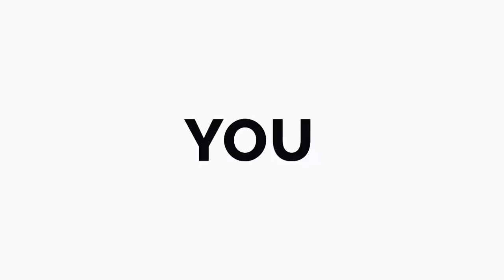Rhythm Typo Intro (After Effects Template)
Features:
- 56 Textholders
- 26 Placeholders for media
- No Plug-ins
- CS5 and above
- Full HD(1080p) & 4K(2160p)
- Very ease edit (drop and drag)
- Free Font (Link included)
- Universal Expressions
- Duration – 0:31
- 10 color presets included
- Video instruction included